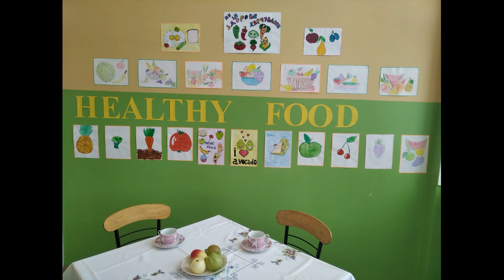КЗ "Бірківська ЗОШ І-ІІІ ст." Конкурс від Є. Клопотенка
Відео сніданку для шкільної їдальні за рецептом Є.Клопотенка.